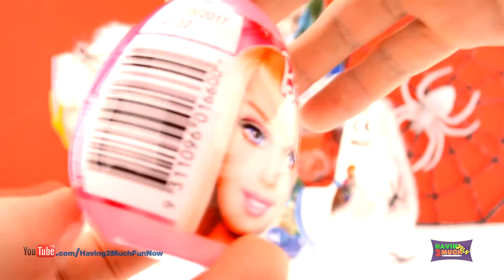#1 We Open Scary Halloween Disney Frozen Kinder Surprise Eggs and more fun! H2MFN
We found Disney Frozen surprises, in these delicious chocolate surprise eggs - including some Kinder Surprise eggs, Angry Birds, and Disney Planes. Disney Frozen surprise egg is in the mix as well, and if you watch all of the videos, you'll see that there are more surprises in each video!

Halloween spooky series of surprise fun, with the opening of these great surprise eggs, surrounded by Halloween!

We've been having a lot of fun eating chocolate... but decided it was best to include you in the fun too - so we filmed the opening of the eggs, and decided it would be a good idea to upload and share all the toy surprises with you. We hope you love them.

We really hope you enjoyed my Kinder Surprise Eggs openings :)